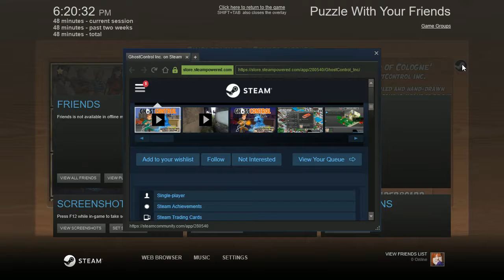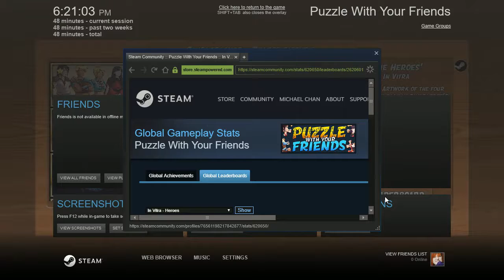Puzzle With Your Friends | First Hour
Can IRL have cheating in puzzles where it locks the pieces if I put them in the right place?

Puzzle With Your Friends was played on PC with a code provided by the developer. You can find more info on Steam